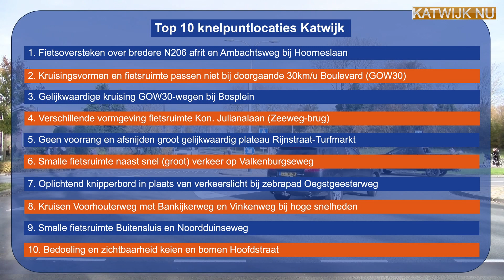Wethouder Mostert over Actieplan Verkeersveiligheid